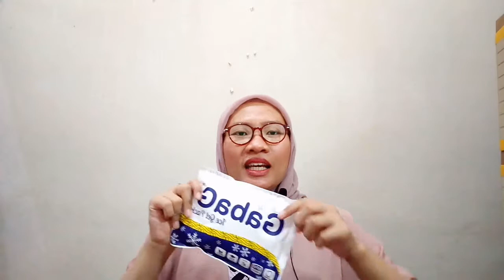PERLENGKAPAN BAYI | PART 5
Hai semuanya .

Hari ini aku review perlengkapan bayi part 5:
Pembelian di shopee :

Nama toko : @jessenbabyshop
Gabag ice gel : RP. 13.500

Bye bye fever : RP. 6.900

Huki tooth brush : RP. 13.200

Nama Toko : @cherrybabykids
Knot hat : RP. 19.000

Topi Rajut : RP. 39.500

Avent breast pad : RP. 31.000

Pure baby 2 in 1  : RP. 34.500

Happy watching 💓